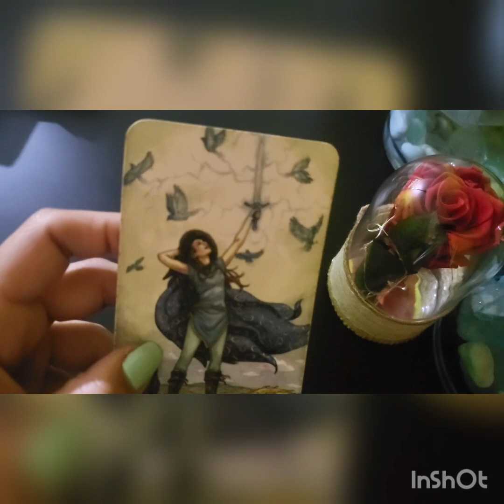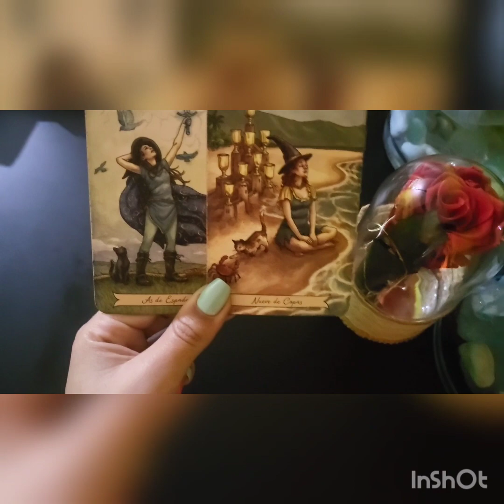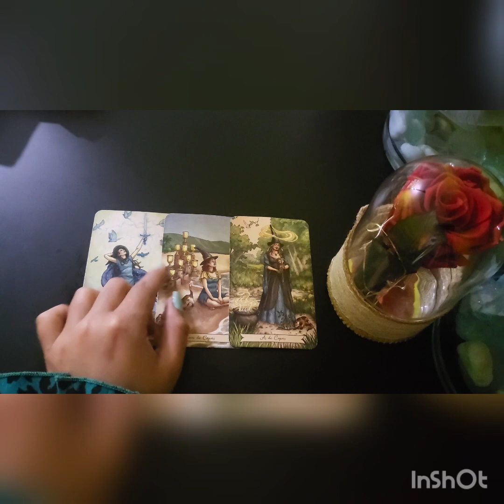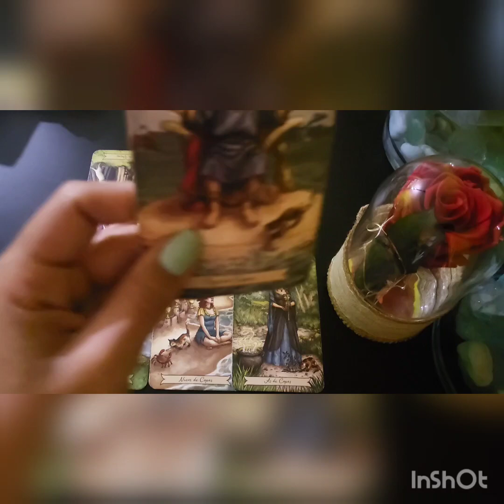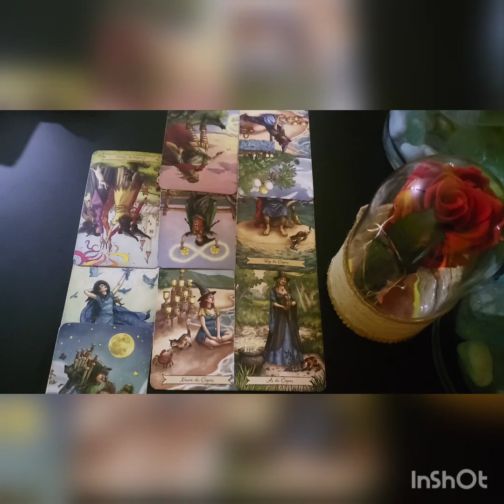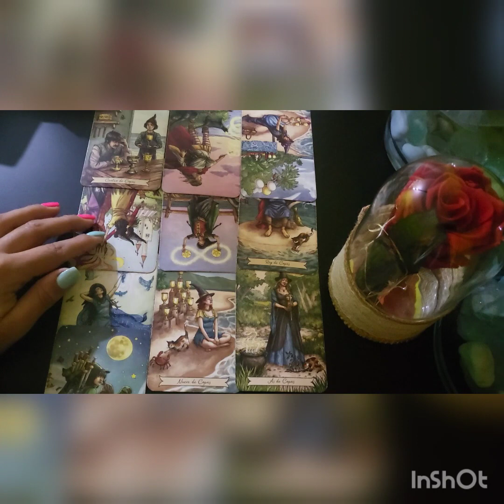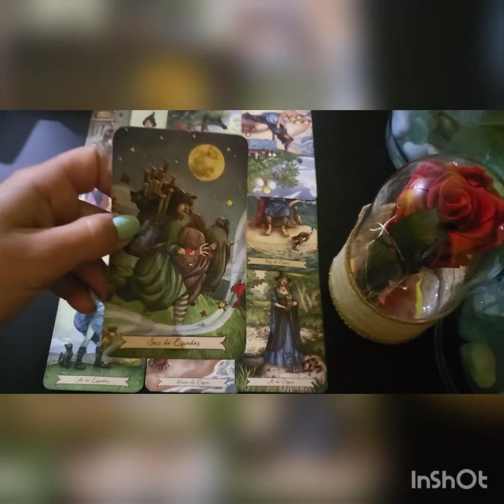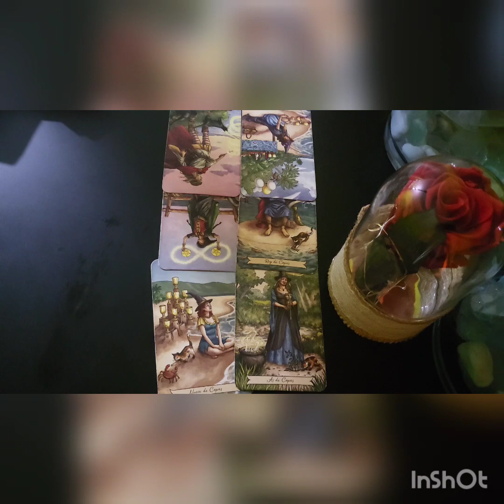💣GEMINIS : ELIGES EL GRAN AMOR !!! ❤️❤️❤️🧨 zen